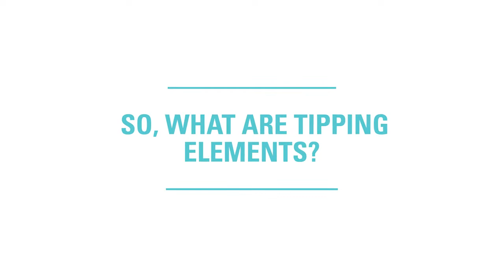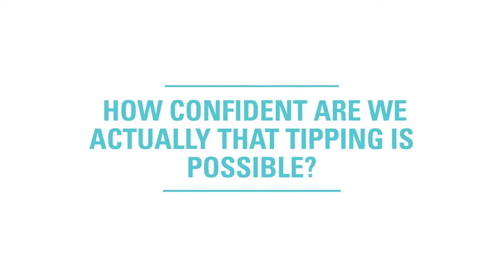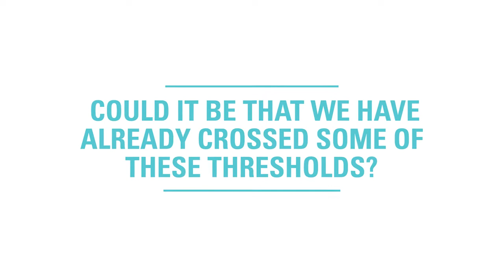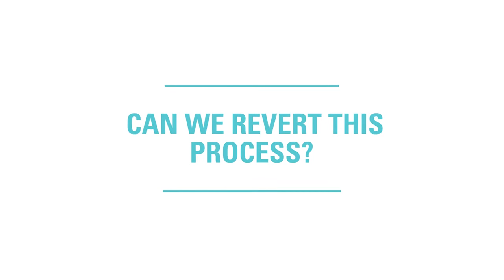Climate Tipping Points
Prof. Marisa Montoya
Complutense University of Madrid
Department of Physics of the Earth and Astrophysics

Interviewees:

Prof. Niklas Boers
Technical University of Munich
School of Engineering & Design
Earth System Modelling Group

Prof. Peter Ditlevsen
University of Copenhagen
Niels Bohr Institute

This video is part of the Climate.now teaching and study module. Further information